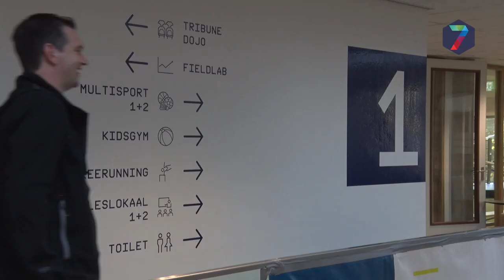Top- en breedtesport bij elkaar in SportQube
Nijmegen is een sporthal rijker. Vrijdagmiddag werd de zogenaamde SportQube, een goudkleurige sporthal aan de Rosa de Limastraat in Nijmegen-West, officieel geopend. Dat werd gedaan door burgemeester Bruls en gedeputeerde Markink van de provincie Gelderland.